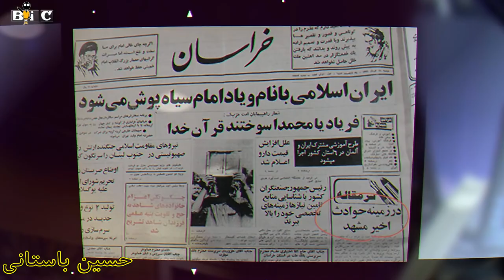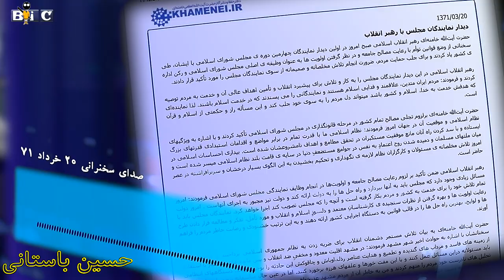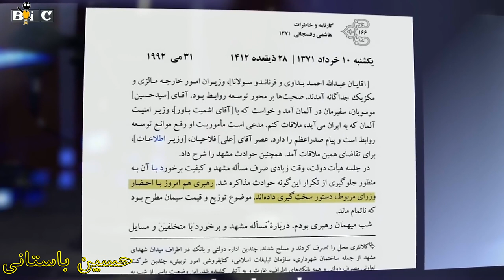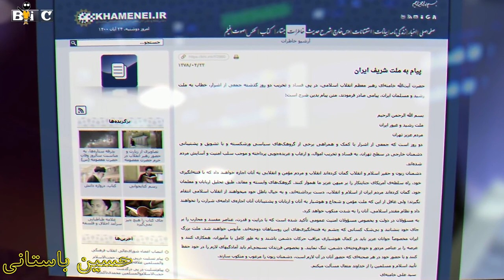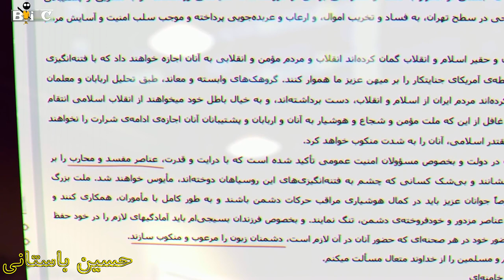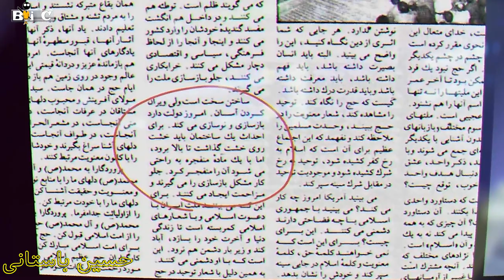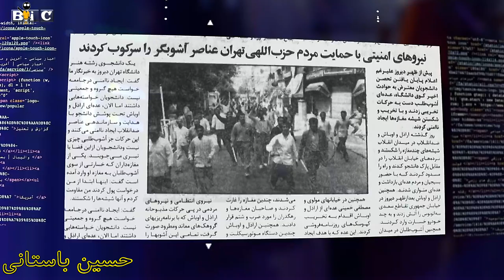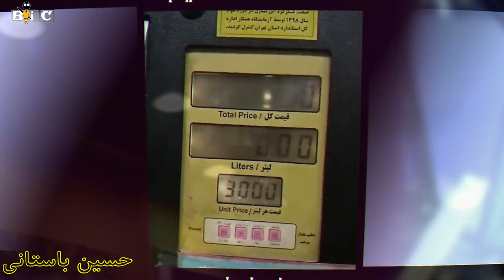Iran, حسین باستانی « علی خامنه ای » ـ ایران ؛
Turco-Mongol, Timur Gurkani, Ali Khameni, Antecedent, Hossein Bastani, BBC Persian,